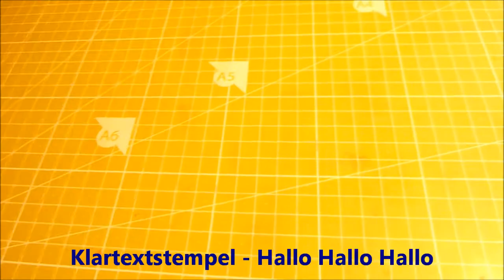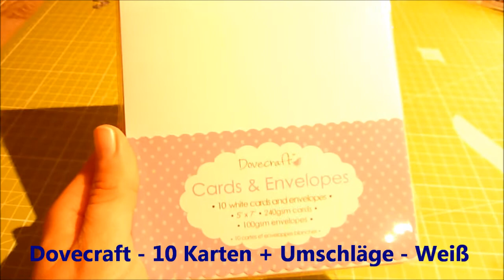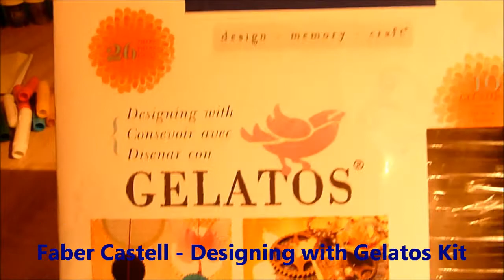Zeig uns Dein Paket - Dani Peuss - Craft-HAUL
Video-Haul zur Dani Peuss Aktion "Zeig uns dein Paket" von meiner letzten Bestellung
Schaut auf meinem Blog vorbei, um mehr Inspirationen dafür zu finden, was man mit den tollen Produkten alles machen kann.